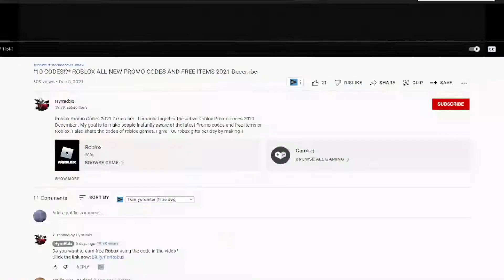*2xLuck*⚡ Roblox Clicker Simulator Codes ⚡ ALL NEW *100M* CODES!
Roblox Anime Clicker Simulator Codes. I have put together all the new secret codes of Roblox Anime Clicker Simulator in this video. Anime Clicker Simulator is a Roblox game where you collect points as you click and buy anime characters for yourself using the points you collect. You can get extra game currency by using the codes. Have a good time.

*2xLuck*⚡ Roblox Clicker Simulator Codes ⚡ ALL NEW *100M* CODES!